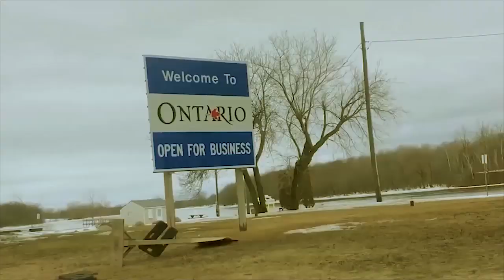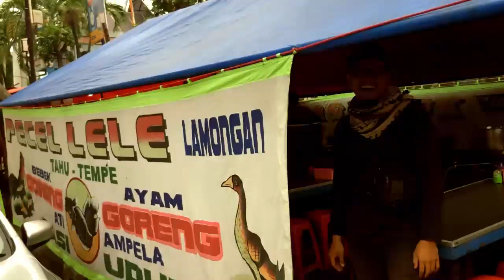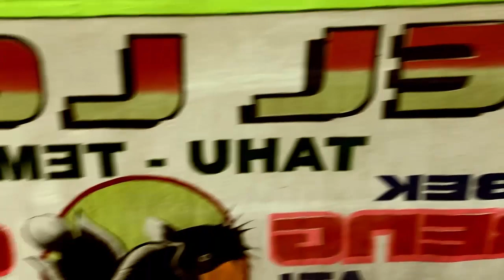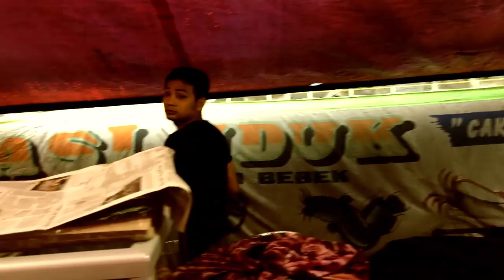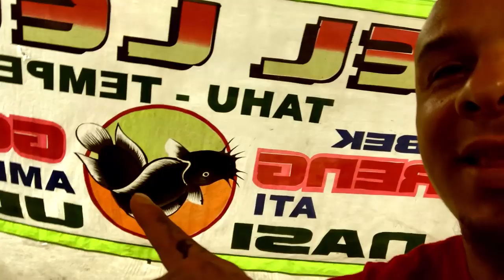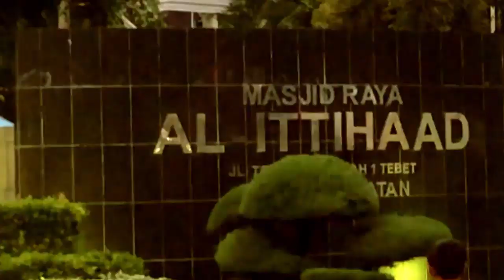First Time I Eat CatFish ~ MUSTAQIM VLOG 121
Watch this vlog as you will Ishaq Mustaqim went on from street in Indonesia to eat in the canteen with his team.